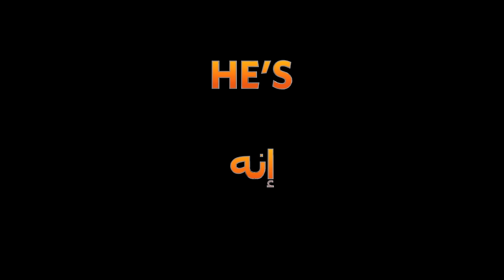The Garfield Movie | Trouble | May 23 (فيلم غارفيلد في السينما 23 مايو)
Directed by: Mark Dindal
Screenplay by: Paul A. Kaplan & Mark Torgove and David Reynolds
Based on the Garfield® characters created by: Jim Davis
Producers: John Cohen, Broderick Johnson, Andrew A. Kosove, Steven P. Wegner, Craig Sost, Namit Malhotra, Crosby Clyse
Executive Producers: Jim Davis, Bridget McMeel, David Reynolds, Scott Parish, Carl Rogers, Simon Hedges, Chris Pflug, Louis Koo, Steve Sarowitz, Justin Baldwin, Peter Luo
Cast: Chris Pratt, Samuel L. Jackson, Hannah Waddingham, Ving Rhames, Nicholas Hoult, Cecily Strong, Harvey Guillén, Brett Goldstein, Bowen Yang

غارفيلد (بصوت كريس برات)، القط الشهير الذي يكره يوم الاثنين ويعشق اللازانيا، على وشك أن يخوض مغامرة خارجية مثيرة! بعد لقاء غير متوقع مع والده الذي فُقد لفترة طويلة - القط الشارع الفاسد فيك (بصوت سامويل إل. جاكسون) - يُجبر غارفيلد وصديقه الكلب أودي على مغادرة حياتهما المدللة تمامًا للانضمام إلى فيك في عملية سرقة هزلية ذات رهانات عالية.Garfield (voiced by Chris Pratt), the world-famous, Monday-hating, lasagna-loving indoor cat, is about to have a wild outdoor adventure! After an unexpected reunion with his long-lost father – scruffy street cat Vic (voiced by Samuel L. Jackson) – Garfield and his canine friend Odie are forced from their perfectly pampered life into joining Vic in a hilarious, high-stakes heist.